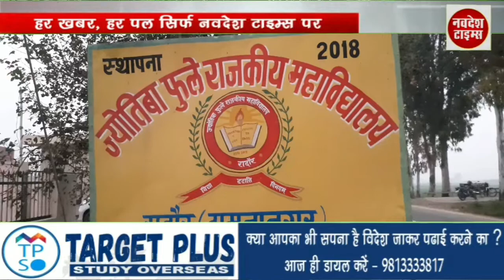रादौर || 17 February || आज_के_ मुख्य_समाचार